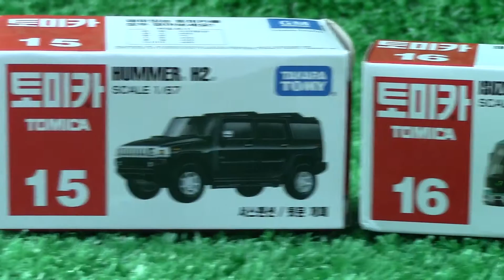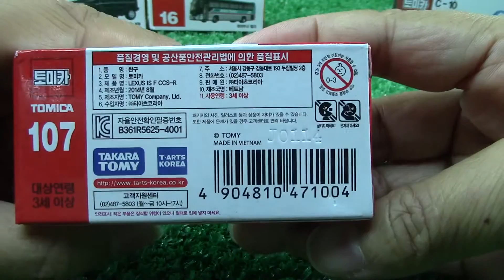Juguetes de Trenes Takara Tomy Tomica No.107 - Lexus IS F CCS-R 01990 es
レクサス IS F CCS-R,トミカ,ミニカー.
unpack,unbox,open box,open toy,unboxing,uppack,"